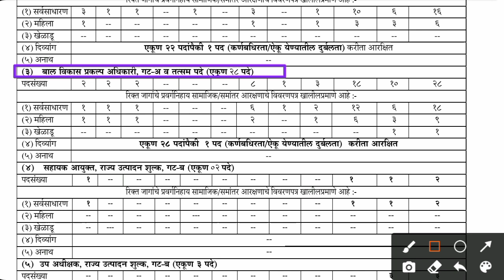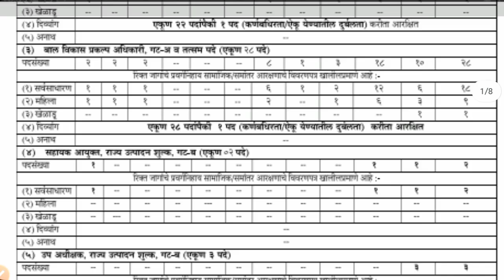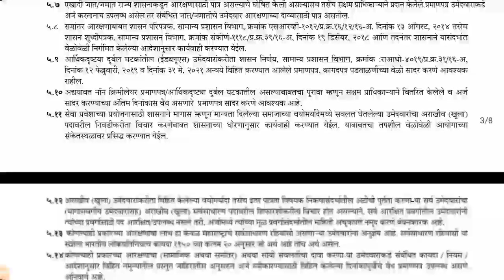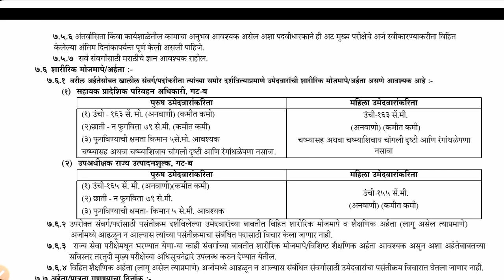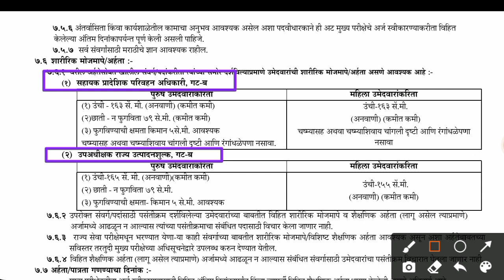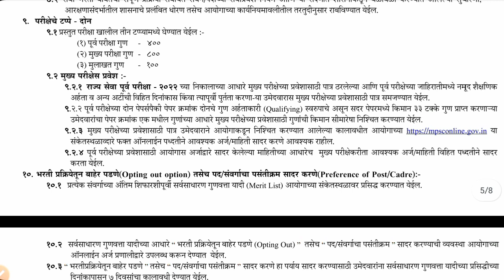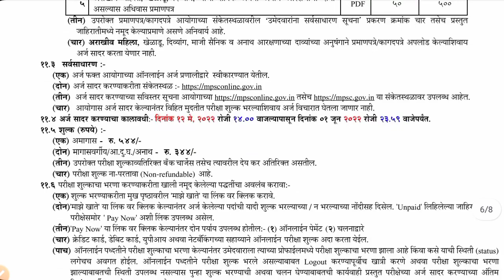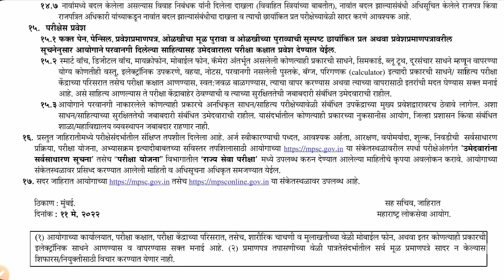Mpsc राज्यसेवा पूर्व परीक्षा 2022 जाहिरात✌️✌️| Mpsc Latest Update | Overage Candidate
EXAM RELATED

2015 and 2016